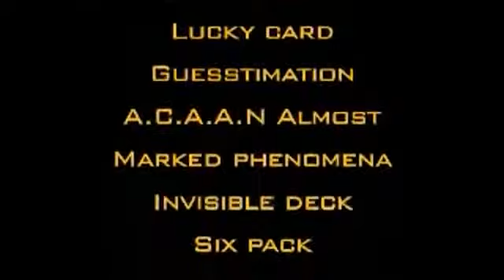A Life In Magic - From Then Until Now Vol.1 by Wayne Dobson and RSVP Magic - magictricks.co.uk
- Rsvpmagic are very proud to release this 3 DVD set by our long time friend Wayne Dobson. This is without doubt our largest project to date with all three DVDs running in at just under SIX HOURS in length, featuring some 17 routines that can now be performed in either stage, parlour or close-up situations.